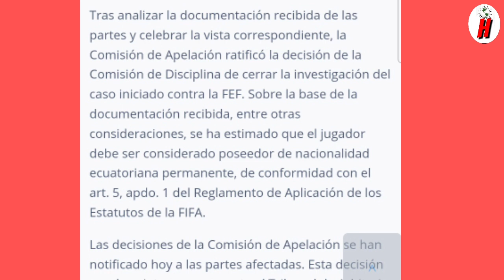¡LO ULTIMO! FIFA TOMO FUERTE DECISIÓN CONTRA PERÚ Y CHILE POR CASO BYRON CASTILLO SIN MUNDIAL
Y así solucionó todo la fifa en el caso Byron Castillo y es que esta fue la decisión que tomó contra Perú y Chile y confirmó que ninguno de estos paises iran al mundial de Qatar 2022 y confirmó que Ecuador ira a este mundial de futbol de este año. Asi se terminaria esta novela de idas y venidas que se dio en este casi un año.